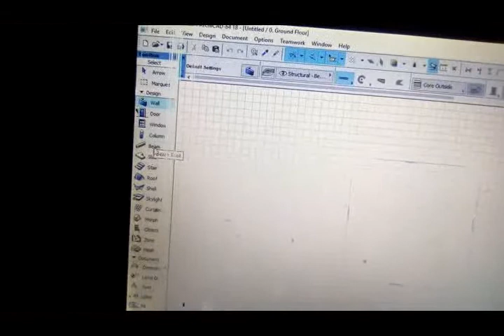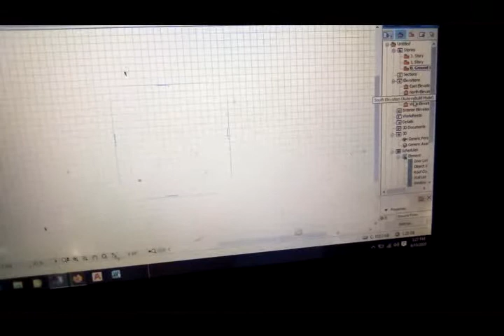Abba ali galamawa part 6